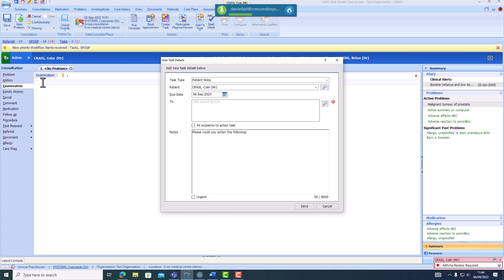Using Custom Commands in Dragon Medical One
Watch this super-speedy video where you can see first-hand how to create your very own custom commands in Dragon Medical One. For educational purposes, this has been demonstrated with Dragon Medical One - but our Sales and Technical Support teams can happily show you how to do this using Dragon Legal Anywhere and Dragon Professional Anywhere.